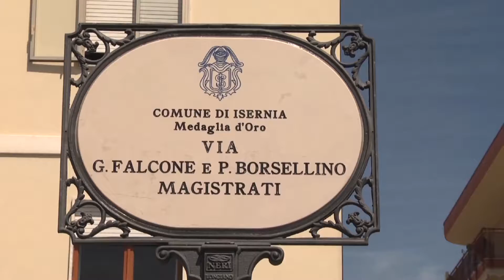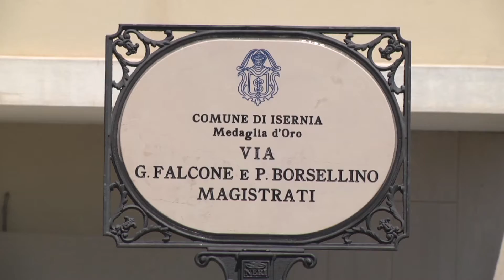AD ISERNIA UNA STRADA INTITOLATA AI GIUDICI FALCONE E BORSELLINO